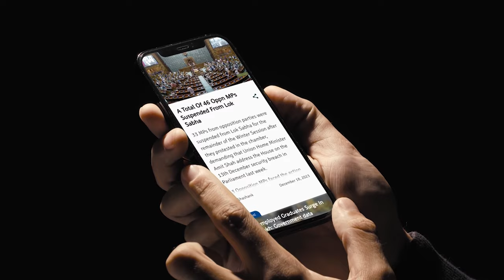After Kejriwal's Arrest, Senior AAP Leader Kailash Gehlot Appears Before ED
Delhi Minister and prominent AAP leader Kailash Gahlot appeared before the Enforcement Directorate today for questioning in connection with an alleged money laundering case linked to the Delhi liquor policy.
Kailash Gahlot, who currently holds key portfolios in the Delhi
government, including Home, Transport, and Law, was summoned early on Saturday.
This development follows Delhi Chief Minister Arvind Kejriwal's arrest by the ED on March 21. Kejriwal became the first sitting Chief Minister in independent India to be arrested and remains in ED custody until April 1.